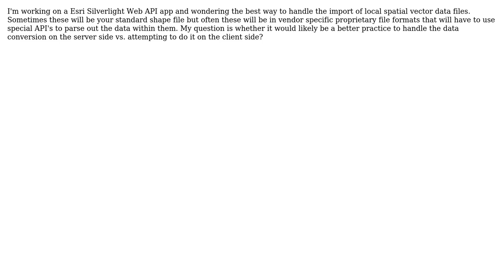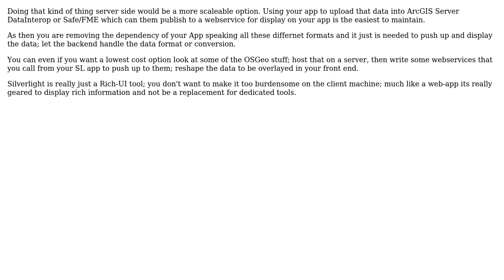GIS: Should the import of local spatial vector files in different formats be handled Server side?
With thanks & praise to God, and with thanks to the many people who have made this project possible! | Content (except music & images) licensed under CC BY-SA | Music | Images & others | With thanks to user wilbev user PolyGeo user D.E.Wright and the Stack Exchange Network Trademarks are property of their respective owners. You are responsible for your own actions.